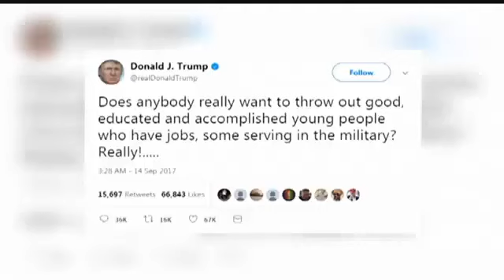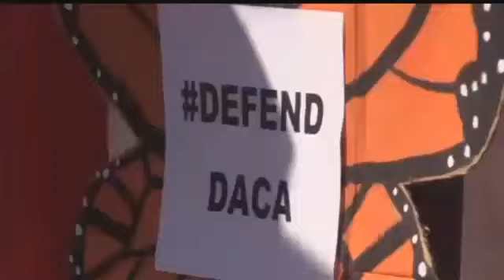Confusion on Capitol Hill over a DACA deal leads to uncertainty here among Dreamers